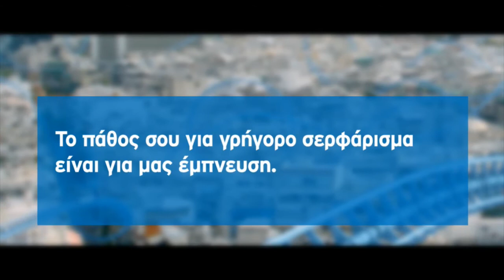ΟΤΕ VDSL Rollercoaster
Νew work by Bold Ogilvy for OTE
Executive Creative Director: Γιάννης Σιδέρης
Creative Director: Γιώργος Αδαμαντίδης
Art Director: Δωροθέα Λαμπρινοπούλου
Copy writer: Μυρτώ Πολίτη
Planning Director: Μαρίνα Τριανταφυλλίδου
Business Unit Director: Αλίν Μπαρδισμπανιάν
Account Director: Θοδωρής Πολίτης, Κωνσταντίνος Σπανογιάννης
Account Manager: Νίκος Στρογγυλός
Account Executive : Θανάσης Τυροβολάς,
Η παραγωγή της ταινίας έγινε από την Τop Cut, με Σκηνοθέτη το Bruce St. Clair